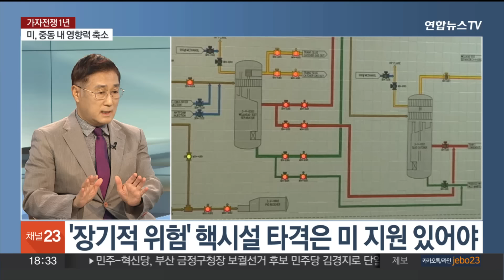[일요와이드] 가자전쟁, 1년 맞아…5차 중동전쟁 긴장 고조 / 연합뉴스TV (YonhapnewsTV)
[일요와이드] 가자전쟁, 1년 맞아…5차 중동전쟁 긴장 고조
[출연: 마영삼 전 주이스라엘 대사]

이스라엘이 이란에 대한 직접 타격을 준비하고 있습니다.

표적 대상으로는 석유나 핵시설이 거론되고 있는데요.

지난 1년간 진행된 가자전쟁은 이제 '제5차 중동 전쟁'으로 확산할 조짐을 보이고 있습니다.

자세한 내용 전문가와 짚어보겠습니다.

마영삼 전 주이스라엘 대사 어서오세요.

[질문 1] 팔레스타인 무장 정파 하마스의 이스라엘 공격으로 발발한 가자지구 전쟁이 1년이 됐습니다. 오늘 오전에도 공습으로 인한 인명피해가 이어졌는데요. 지금까지 사망자가 4만 명을 넘었다는 보도도 나오고 있는데요. 현재 중동 상황, 얼마나 심각한가요?

[질문 2] 전 세계 곳곳에서 휴전 촉구 시위가 벌어지는 동시에 반대편에서는 테러와 증오범죄 경계수위도 높아지고 있습니다. 국제사회 압박에도 휴전 협상은 교착상태고 미국도 중동에 영향력을 행사하지 못하는 상황이에요?

[질문 3] 한편 이스라엘이 자국에 대한 이란의 미사일 공격에 재보복하겠다는 방침을 분명히 하면서 어떤 방식으로 공격에 나설지 주목되고 있는데요. 직접 타격 표적으로는 석유 생산 시설과 핵시설 중 어디를 겨눌지가 관건입니다. 이스라엘은 어떤 점을 고려하고 있을까요?

[질문 4] 그런데 이란 핵시설은 대부분 깊은 지하에 있어서 미국의 도움 없이는 타격하긴 어려울 거란 분석도 있습니다. 바이든 대통령은 이미 핵시설 공격은 반대한다고 밝힌 바 있죠. 남은 카드는 무엇이 될까요? 보복 시기는 언제쯤으로 예상하십니까?

[질문 5] 헤즈볼라를 향한 공습 역시 이어지고 있습니다. 이스라엘군은 북부 국경에서 레바논으로 불과 수백ｍ 들어간 지점에 위치한 헤즈볼라의 땅굴을 파괴했다고 밝혔는데요. 이번 공습으로 헤즈볼라의 후계자 사피에딘의 연락이 끊겼다고 알려지고 있는데, 사망한 것 아니냐는 얘기도 나오고 있어요?

[질문 6] 헤즈볼라는 이 땅굴을 만드는 데 북한 도움이 있었다고 전해지는데요. 헤즈볼라도 이스라엘에 대한 기습 공격을 준비하고 있었다고 봐야 할까요?

[질문 7] 한편 세계에서 가장 촘촘하다고 평가받는 이스라엘의 방공망 일부가 뚫렸다는 주장이 제기됐습니다. 최근 이란의 무더기 탄도 미사일 공격에 허점을 드러냈다는 평가도 나오고 있어요?

[질문 8] 정부가 밤낮 가리지 않고 폭탄이 떨어지는 레바논에서 우리 국민 90여 명을 국내로 안전하게 대피시켰습니다. 미국과 일본, 영국 등 다른 나라도 자국민 보호 조치에 속도를 내고 있는데요. 5차 중동 전쟁이 임박했다고 보고 있는 겁니까?